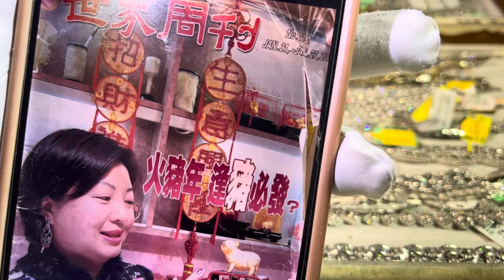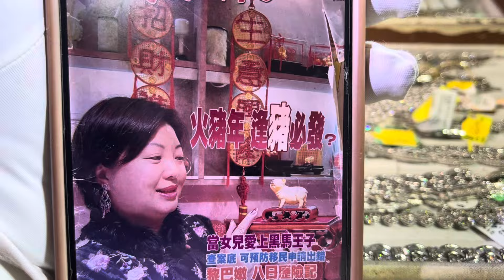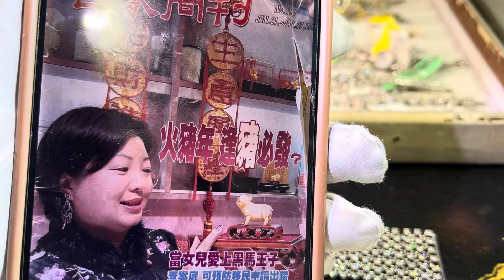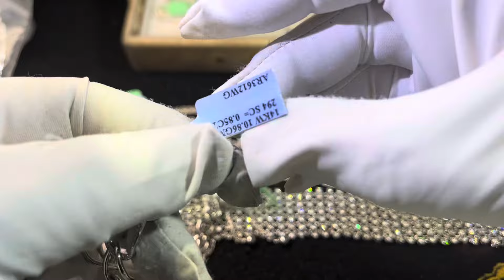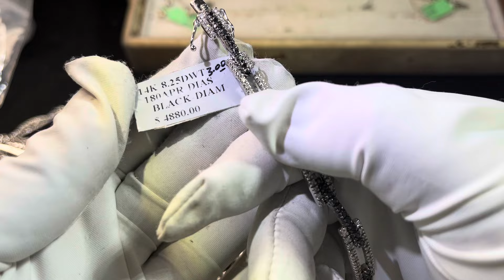钻石 手链 part 5